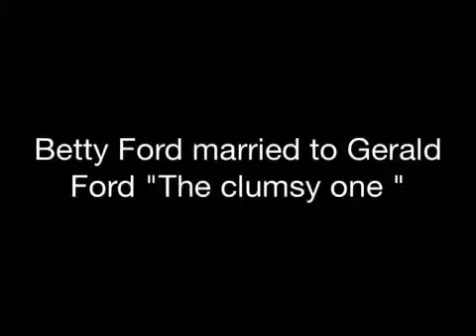My Edited Video